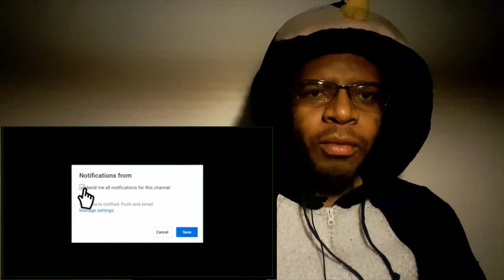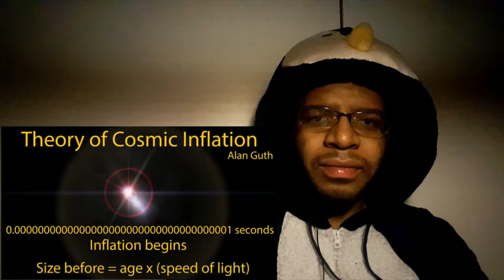How the Universe is Way Bigger Than You Think REACTION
Space, the final frontier these are the voyages of the starship enterprise its mission, to search and explore unknown worlds to boldly go where no man has gone before!